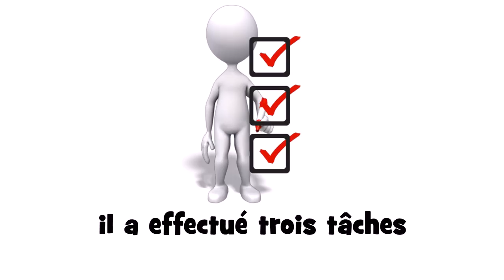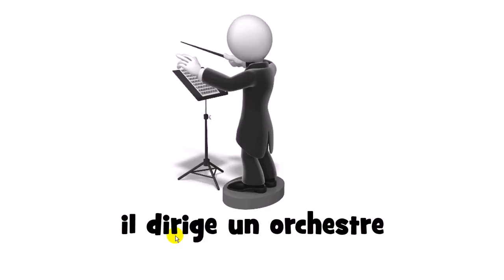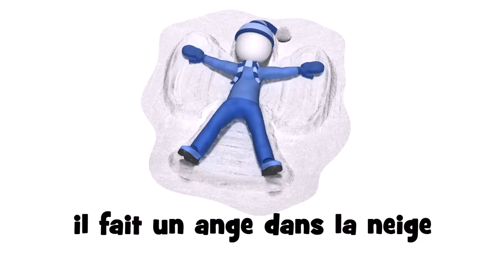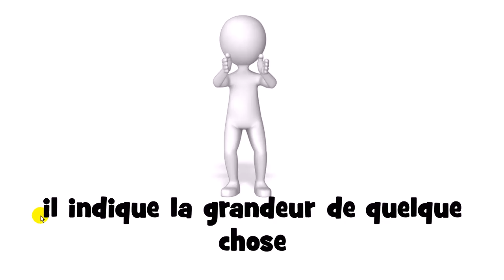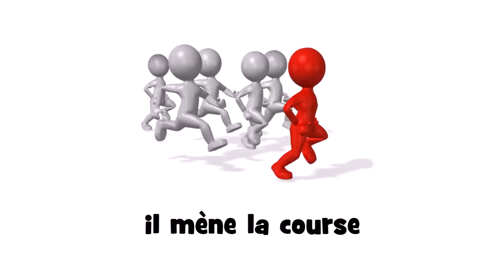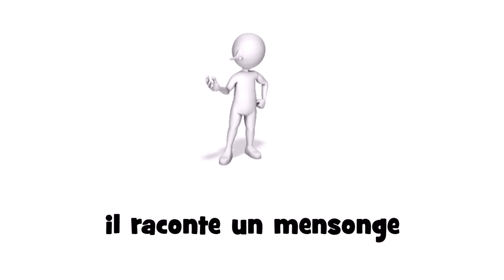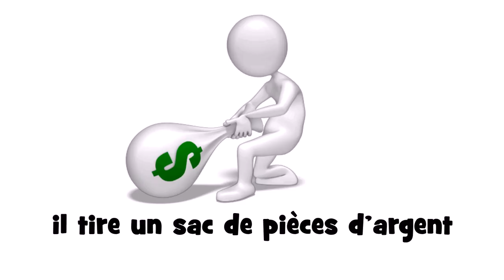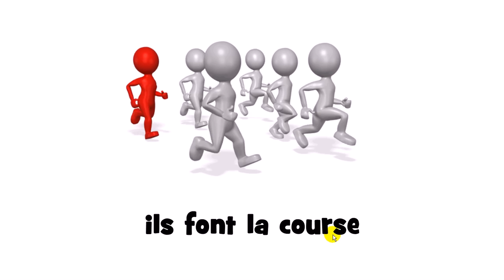French with Vincent Verbs and expressions #90 minutes